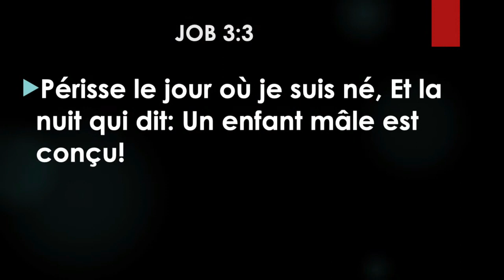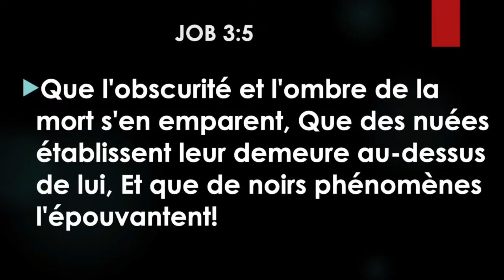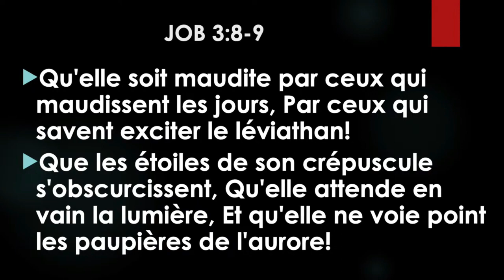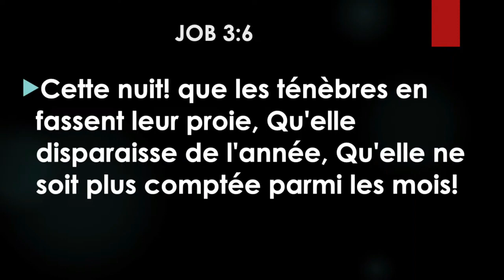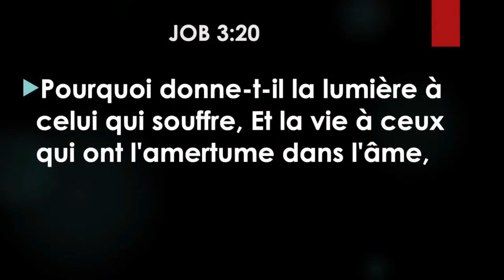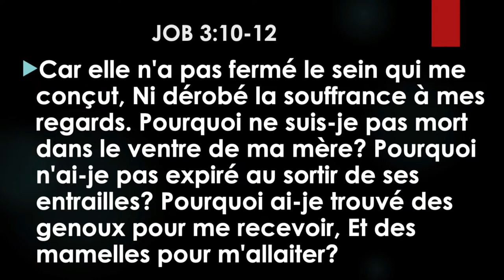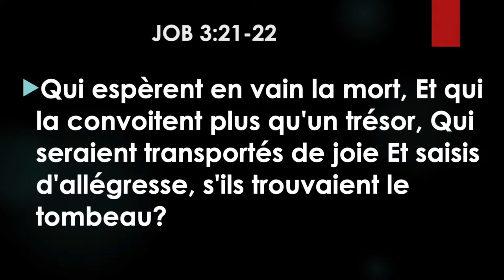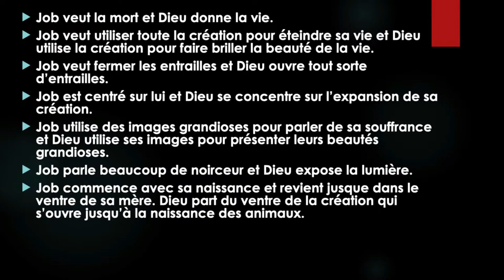QUAND DIEU PARLE!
Un sermon prêché dans l'église baptiste réformé de st-jérôme.